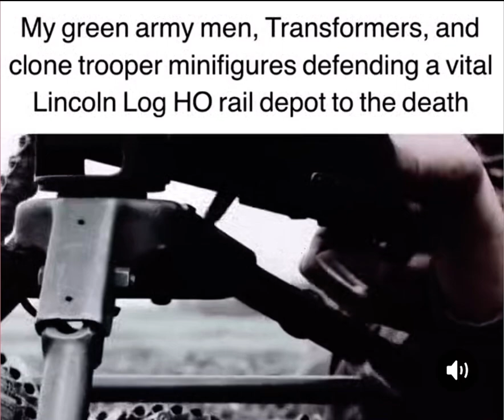Barbies and Soliders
The harsh life of a green army man